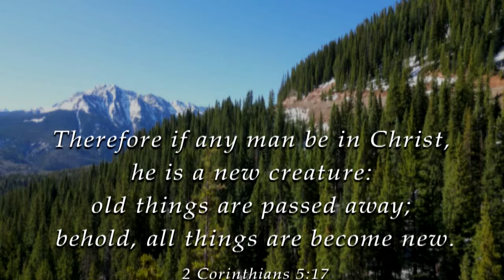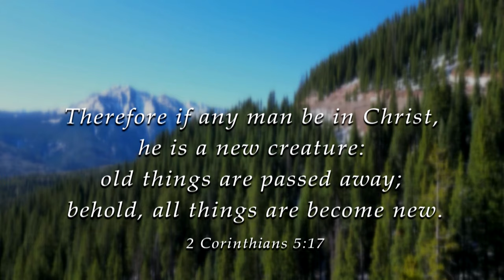The Man I Used To Be, I Don't Even Recognize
2 Corinthians 5:17 says "If anyone is in Christ, he is a new creation; old things have passed away; behold, all things have become new."